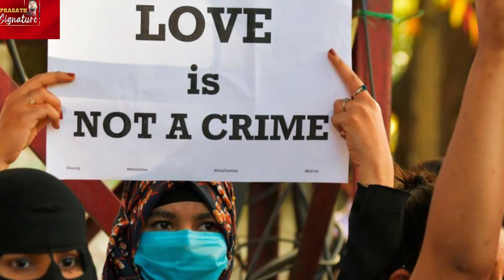Israel palestine: Gaza hospital Attack-Joe Biden SECRET plan | Iran lebanon Attack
Gaza hospital Attack | Joe Biden press meet HOT |Netanyahu Reaction

done by the other team - WHO ?

US President Joe Biden has landed in Israel and met with the Prime Minister Benjamin Netanyahu.
The US is going to support Israel in their fight against the Hamas terrorist group.
Mr Biden said Hamas have committed evils and atrocities that make ISIS look somewhat “more rational”.
“We have to also bear in mind that Hamas does not represent all of the Palestinian people.
“It has brought them only suffering.”

MUSIC CREDITS
YOUTUBE LIBRARY
Anno Domini Beats
Culture
Hip-Hop & Rap